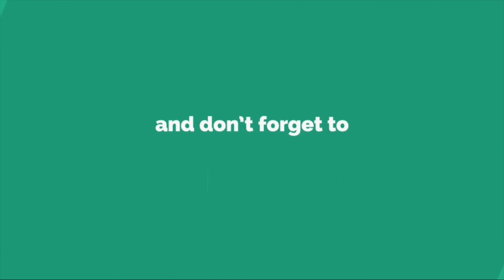కృష్ణ నది లో పారేది నీరు కాదు రైతుల కన్నీరు | Janasena Leader Pothina Mahesh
No Falls Thumbnails and No falls News & No Gossips, Only Genuine Videos will be uploaded.